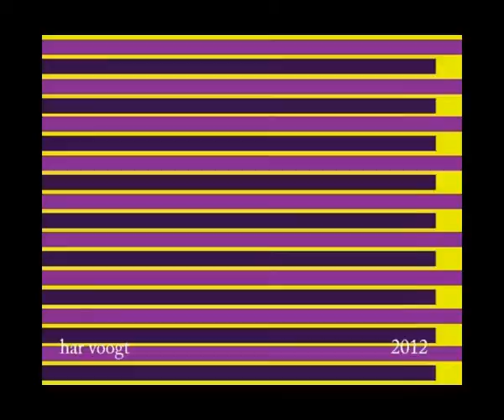crosslong 01002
Kinetic Art